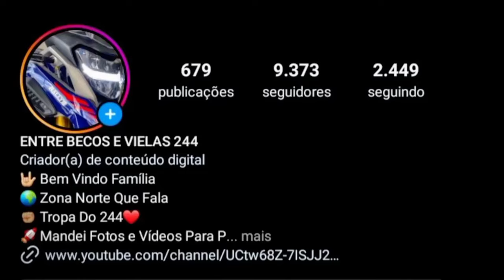OS |MELHORES| GR4U DE BIKE DO YT #69🇧🇷❤😜